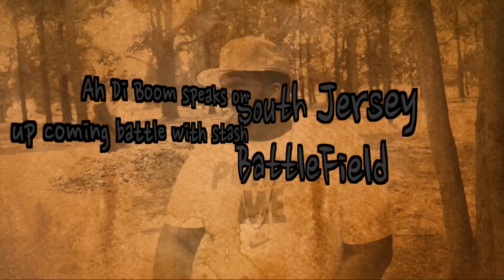Krack TV - Ah Di Boom speaks on Battlefield Artist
Speaks on Stash and others